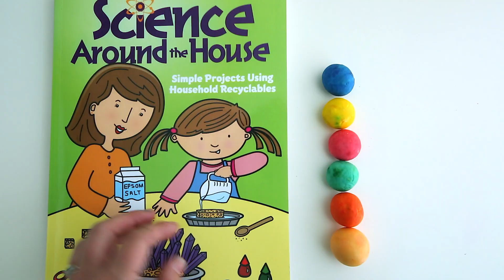Simple Science Experiment: DIY Bouncy Balls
Try this simple science experiment with common household materials! Turn glue, borax and cornstarch into DIY Bouncy Balls.

ABOUT BABBLE DABBLE DO:
I believe parents can nurture curious kids and strong family bonds through creative projects. Join over 14,890 parents and educators who are passionate about raising creative kids.